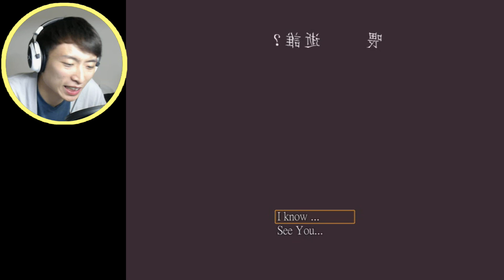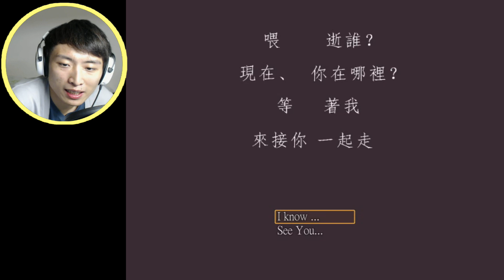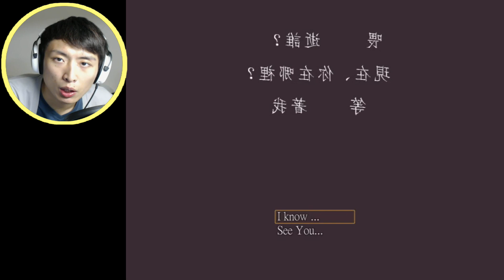我跟她交換了身體？結局END: 喂? 逝誰？(RPG game)